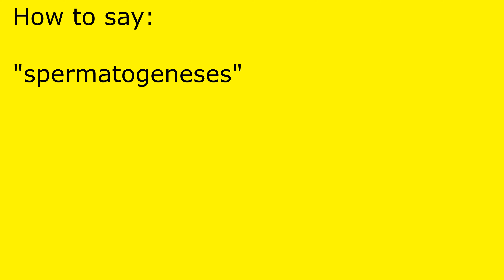How to pronounce spermatogeneses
spermatogeneses pronunciation.